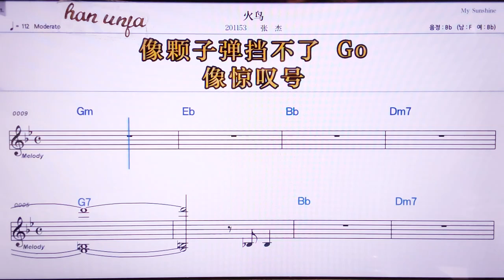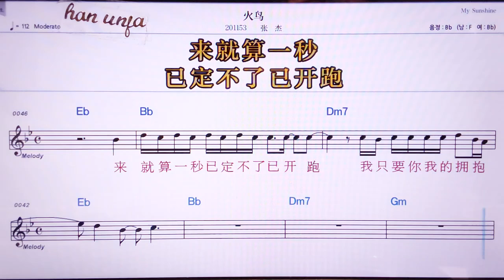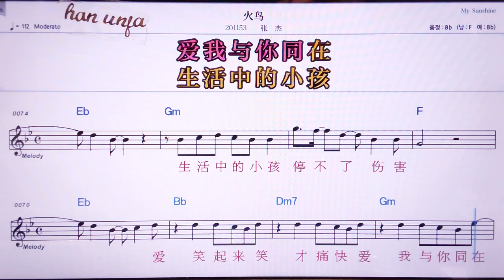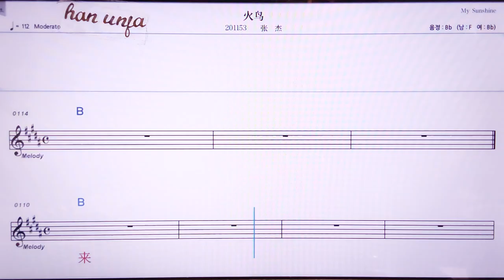💖훠냐오/짱찌에 👍MR,노래방, 악보, 코드,Karaoke With Sheet Music